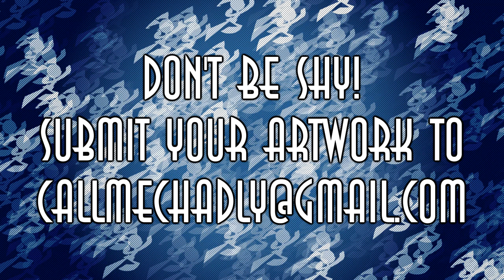Who's Sheldon - Teenage Robot Characterization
Here’s a video about Sheldon, the lovable nerd! We have a big video coming up next, so keep your eyes open for that! Thanks for editing for us, Lavon!

Narrator: Andre